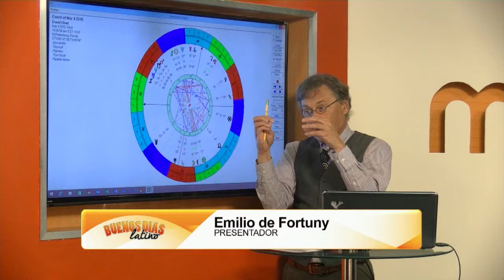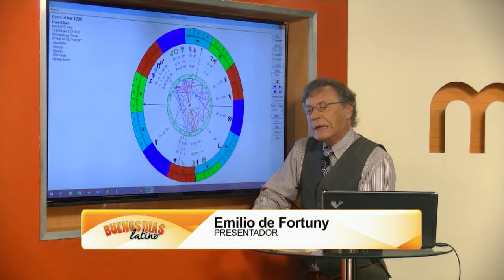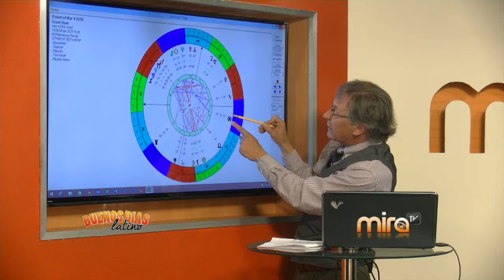MIRA TV - BDL - ASTROLOGIA CON EMILIO Y ENTREVISTE CON CARLOS ALFREDO FATULE